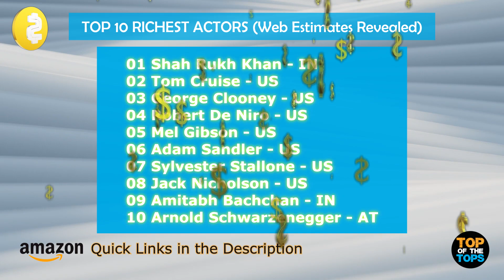TOP 10 RICHEST ACTORS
Get ready to discover the world of wealth and fame as we count down the TOP 10 RICHEST ACTORS in the industry.

Please note that you won't be charged any extra fees.

USA

01 Shah Rukh Khan
02 Tom Cruise
03 George Clooney
04 Robert De Niro
05 Mel Gibson
06 Adam Sandler
07 Sylvester Stallone
08 Jack Nicholson
09 Amitabh Bachchan
10 Arnold Schwarzenegger

AUSTRALIA

01 Shah Rukh Khan
02 Tom Cruise
03 George Clooney
04 Robert De Niro
05 Mel Gibson
06 Adam Sandler
07 Sylvester Stallone
08 Jack Nicholson
09 Amitabh Bachchan
10 Arnold Schwarzenegger

ATTRIBUTIONS:
TOM CRUISE: